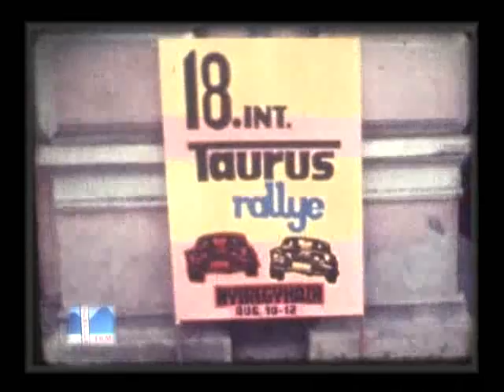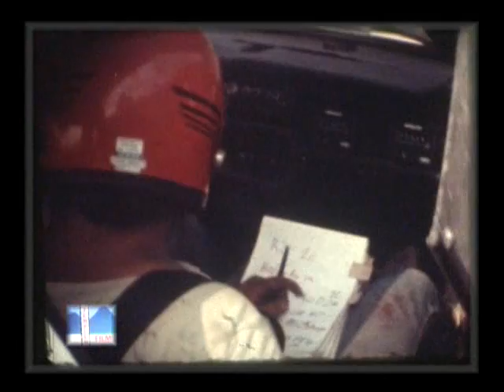Taurus Rally 1979-80 Nagy Mihály felvételei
Taurus Rally 1979-80 Nagy Mihály felvételei. A közelmúltban mutattuk be Nagy Mihály Két óra pihenő című alkotását mely az 1979-es Taurus Rally Sárospataki szervízparkját mutatja be. A filmmel előkerült még néhány felvétel a Taurus Rally 1979-80-as versenyeiből, ezek láthatók az összeállításban!